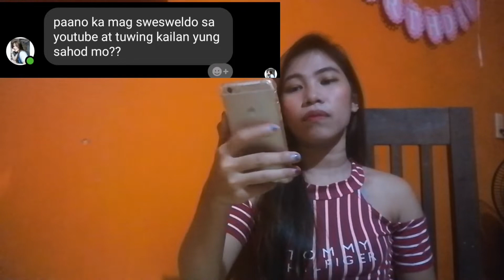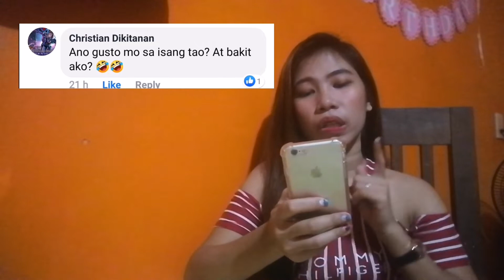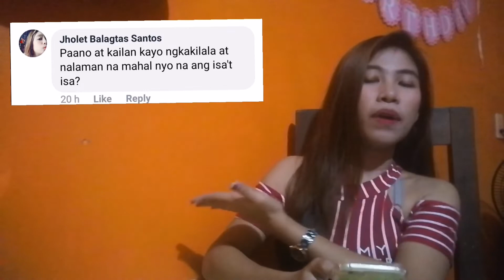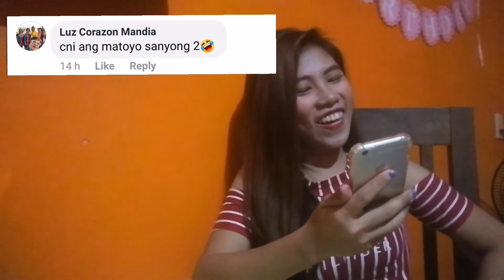Q&A VLOG BY: RICA (GRAVITY!)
Thankyouuuu mga mamsh! 😊😘